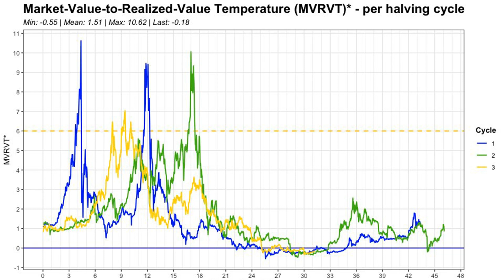Bitcoin still lacks this on-chain signal for BTC bull market — David Puell